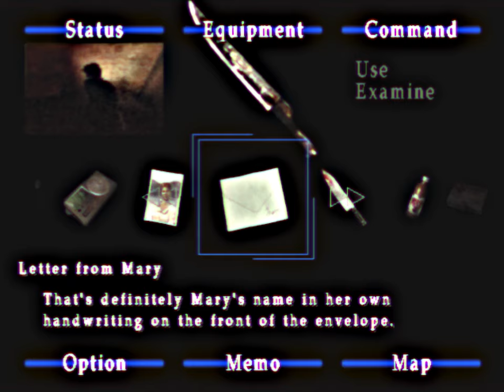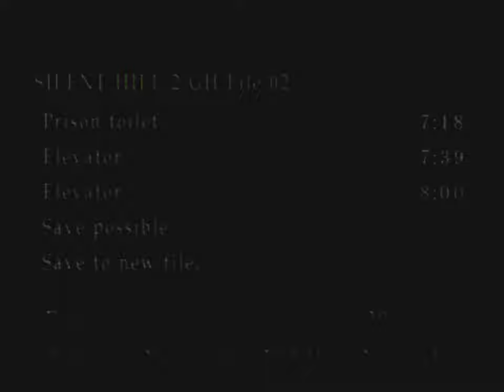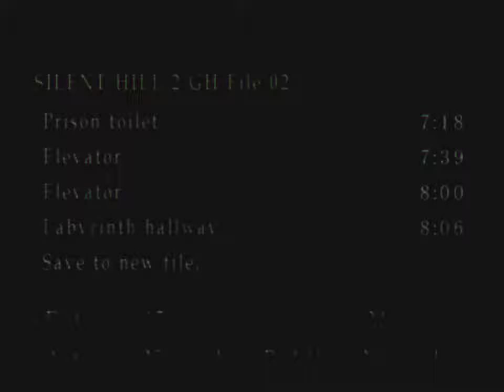Silent Hill 2 (Ep. 10 – “I’m not your Mary.”)